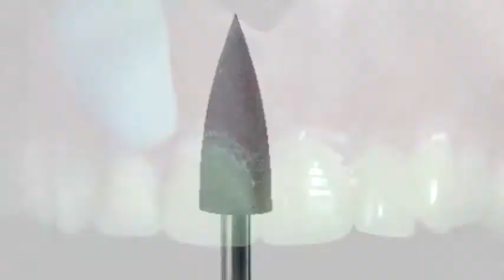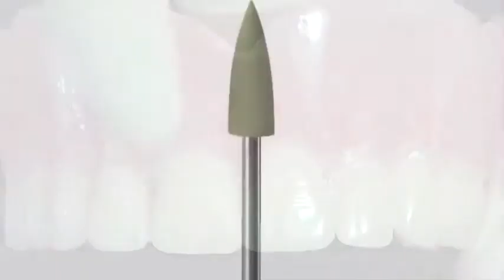jota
설명denture polishing kit